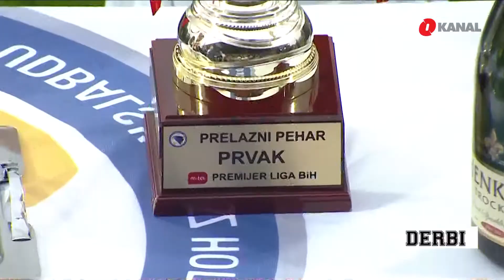Derbi, sportska emisija - Gost Vladimir Ilić